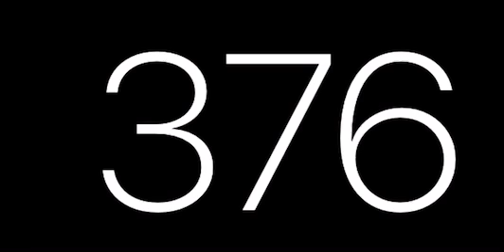Count by 94